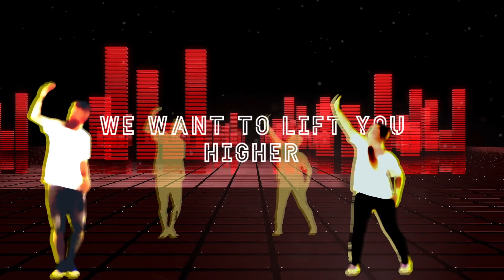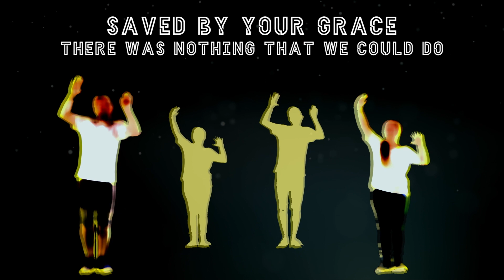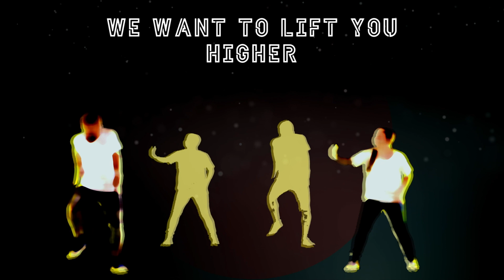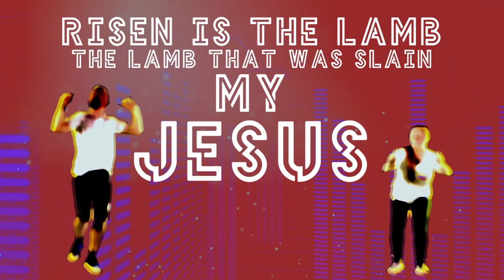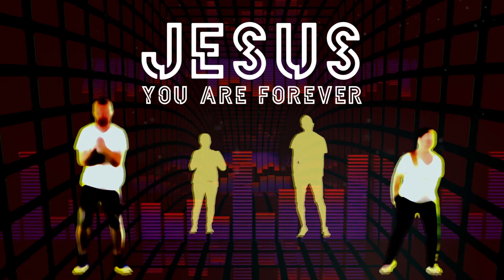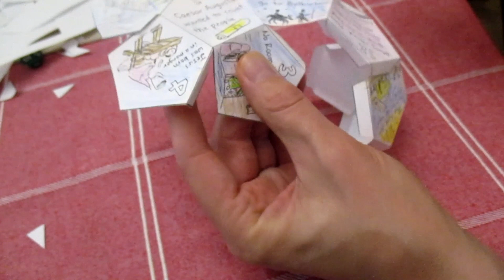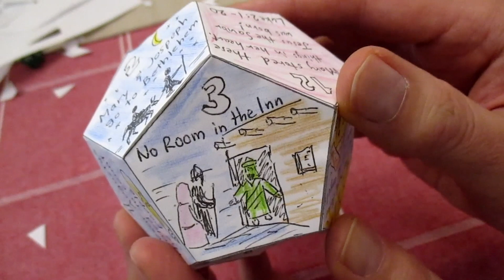CRKids Online - Sunday, May 31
Sunday school @ home! For downloadable resources for this week's lesson, head over to crossridgekids.ca.

0:00 Intro
0:40 Song - Jesus Christ Is Lord
4:00 Song - Jesus Forever
8:38 Lesson Intro
9:27 Lesson - Jesus Is Born
12:20 Lesson Recap
12:49 Craft - Christmas Angel
13:57 Craft - Christmas Story Ball
19:01 Outro